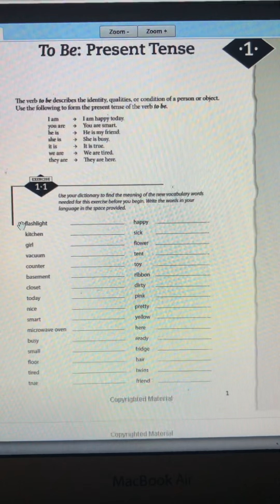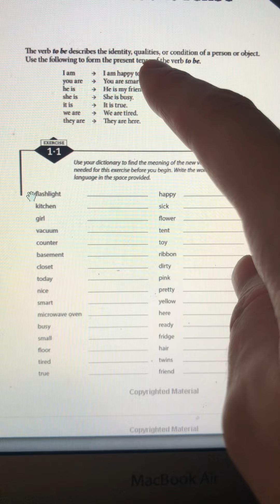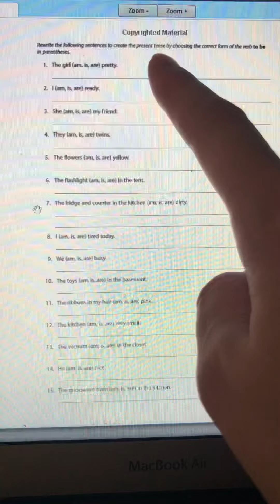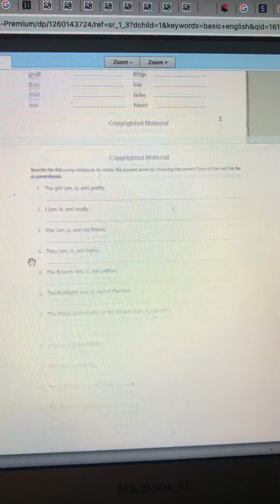Lorena - PMP Basic English 4